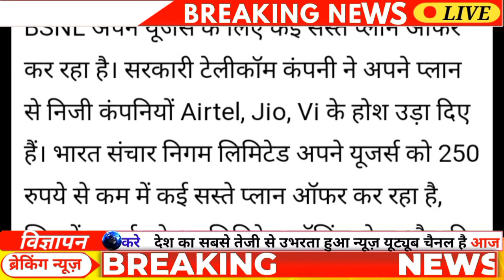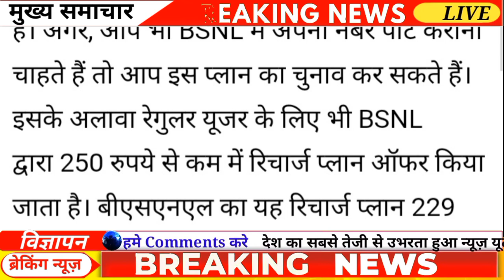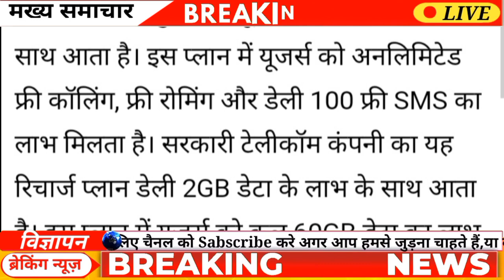बीएसएनल का 250 रुपए का सबसे सस्ता प्लान, 45 दिन तक करें मौज || career future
बीएसएनल का 250 रुपए का सबसे सस्ता प्लान, 45 दिन तक करें मौज || career future jobs s#bsnl